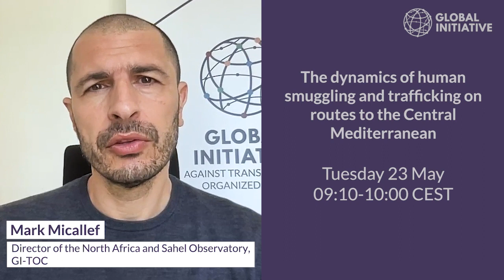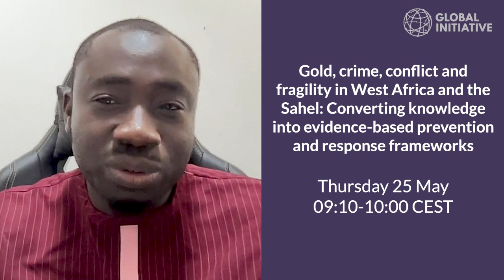The Global Initiative at the 32nd Commission on Crime Prevention and Criminal Justice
The Global Initiative Against Transnational Organized Crime (GI-TOC) is preparing to engage in the upcoming UN Commission on Crime Prevention and Criminal Justice (CCPCJ).

In uncertain and unstable times, it is more important than ever to foster dialogue between governments and civil society on how best to prevent and counter organized crime, and we will bring civil society experiences and voices to those discussions.

Read about our involvement and side events on the GI